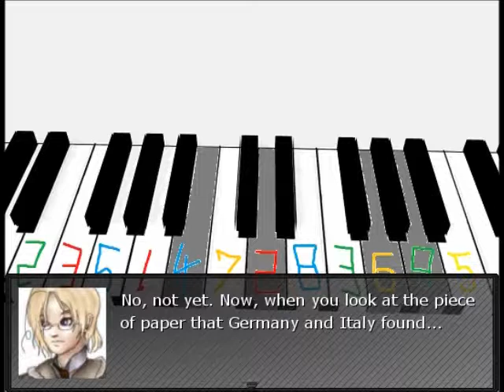Let's Play HetaOni Part 11